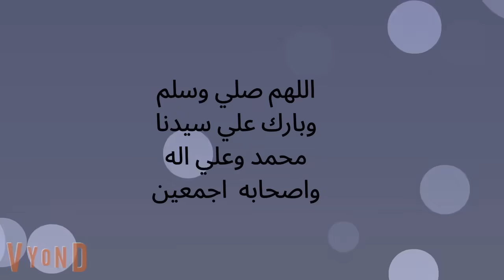مستشفي عواصف زلزال/عواصف اخضر